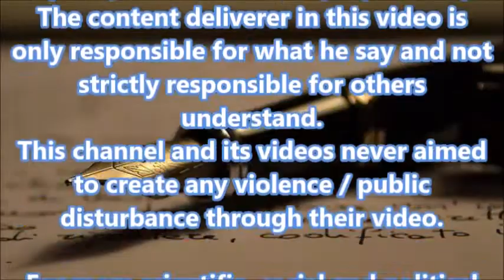Kayakalpam, Ojas breathe-Yogasana for heathy sexual life | காயகல்பம் யோகம் ஏன்? Praveen CPK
What is Kayakalpam?
Why it is used?
What is mean by Ojas Breathe.?
What is the connection between Kayakalpam and Yogasanam?

Prof.Praveen CPK explains..